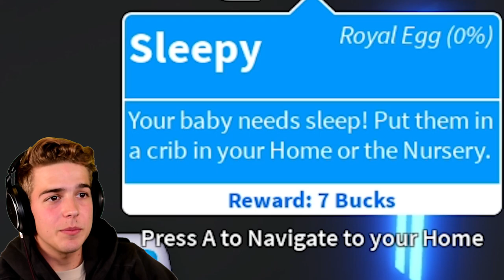Adopting Our First Pet Together - Adopt Me Ft. My Boyfriend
Adopting Our First Pet Together - Adopt Me Ft. My Boyfriend with KeeleyPlayz 👊